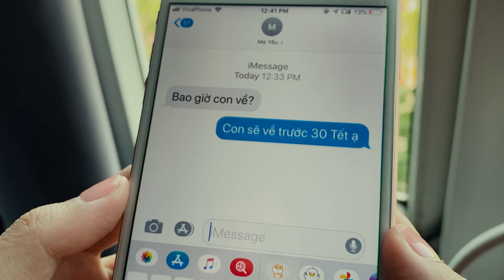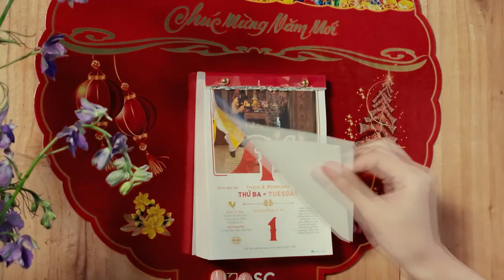Chúc mừng năm mới! Nhạc và lời: Nguyễn Lê Tâm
Lời bài hát Chúc mừng năm mới!
Nhạc và lời: Nguyễn Lê Tâm

Bừng lên chùm pháo hoa
Một năm trôi lướt qua
Chuông ngân, bâng khuâng, bỡ ngỡ một năm mới
Tờ lịch đã gỡ ra
Ngày ba mươi đã qua
Bay xa, mang đi những vui buồn của tôi
Chắp đôi tay khấn thì thầm hướng về tổ tiên
Xin phù hộ con cháu, gia đình yên ấm luôn chan hòa.
2 - Từng nhà ga ngóng đợi
Tàu đi từ chân trời
Ánh mắt xa xăm qua ô cửa mùa xuân
Nhà ta đun lá thơm
Gội đầu ngày cuối năm
Nước ấm, thanh tao, cuốn hết niềm lo lắng.
Nắm tay em bước ra sân xuất hành đầu năm
Có muôn ngàn hoa lá reo cười nâng bước chân hai người.
ĐK:
Chúc mừng năm mới
Xuân an vui!
Xuân vui tươi!
Giao hòa giây phút
Bỗng ta thoáng buồn
Đất trời gặp nhau trong giao hoan
Lỗi lầm tha thứ không phân vân
Nguyên vẹn niềm vui năm mới bên nhau.
3. Này ai ơi nhớ không
Cũng nhau đun bánh chưng
Xanh xanh, thơm thơm, cho ta về tuổi thơ
Mẹ làm cơm tất niên
Đồ xôi và cuốn nem
Bánh chưng, mứt tết, hân hoan tiệc đoàn viên
Ông bà cười tết về rồi tóc thêm bạc hơn
Ông xoa đầu con cháu, tay bà chia những bao lì xì.
4. Trẻ con đang lớn lên
Đuổi nhau chạy khắp sân
Háo hức, năm nay, ai xông nhà mình đây?
Nhà bên hàng xóm thân
Cửa nhà sơn mới tinh
Đón khách, chúc tết, cho nhau điều may mắn
Chúc cho nhau láng giềng gần sức khỏe, bình an!
Mong vạn sự như như ý, hơn mười năm ngoái với mọi người!
Gặp lại tháng giêng
Cành đào sớm nay
Đàn chim vút bay
La la la la la la
Mà vì sao tháng giêng
Làm mắt ta cay cay
ĐK: CHúc mừng năm mới...Lời bài hát Chúc mừng năm mới!

2 - Từng nhà ga ngóng đợi
ĐK:
Xuân an vui!
Xuân vui tươi!
3. Này ai ơi nhớ không
4. Trẻ con đang lớn lên
ĐK: CHúc mừng năm mới...